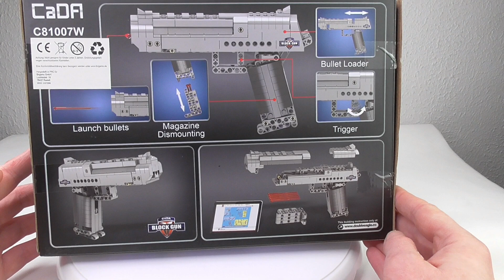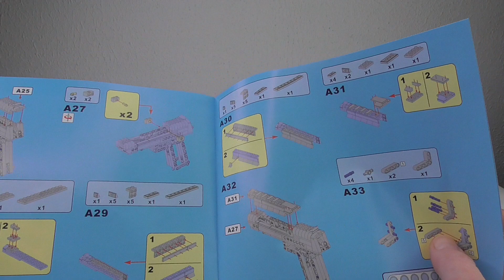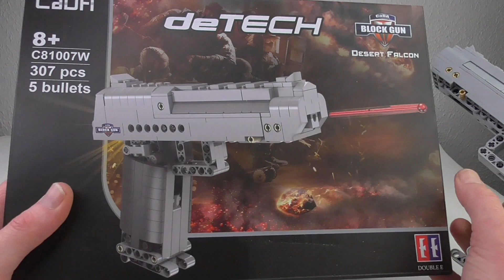Review CADA C81007 - Desert Eagle Pistole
Link zum Produkt